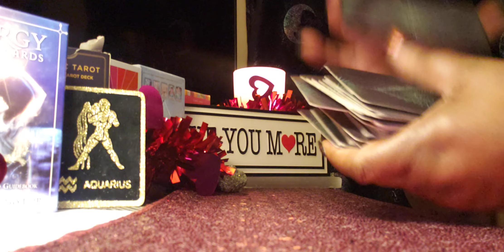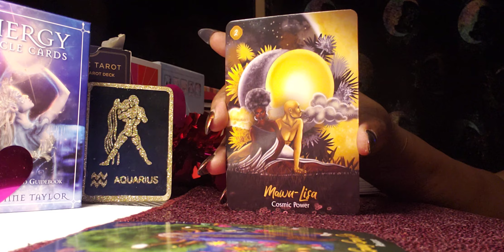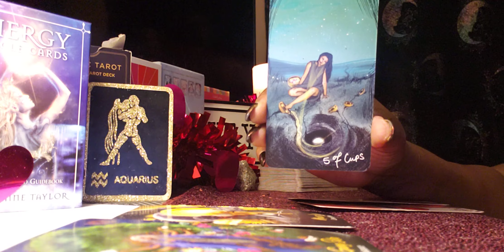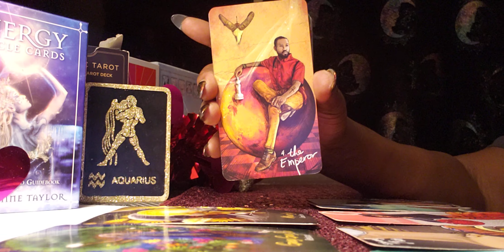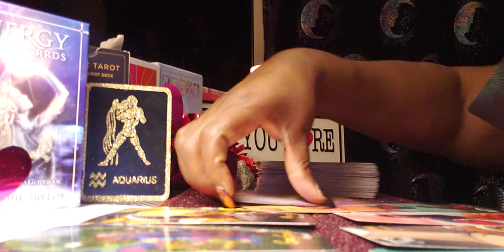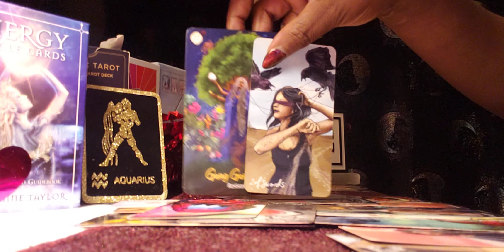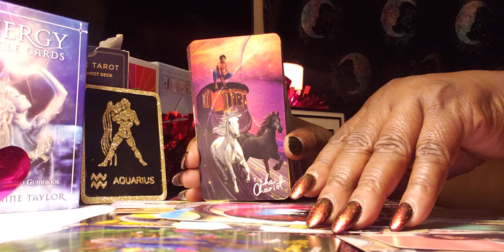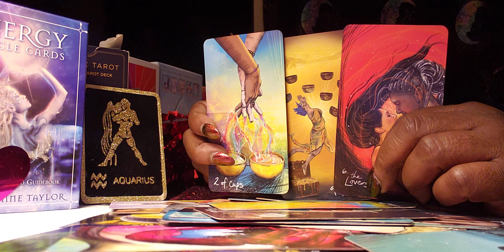Aquarius ♒ 2/13/22 🌄🌄🌄 You Have the Power 💪💪💪just Believe 🙌🙌🌞🌞🥰